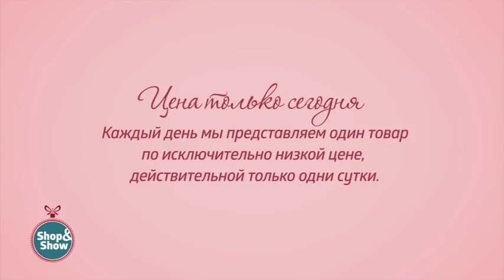Брюки «Грация». «Shop and Show» (мода)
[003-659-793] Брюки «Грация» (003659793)